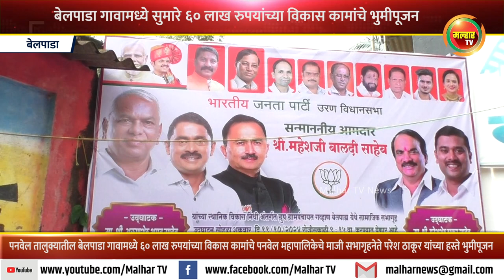बेलपाडा गावामध्ये ६० लाख रुपयांच्या विकास कामांचे माजी सभागृहनेते परेश ठाकूर यांच्या हस्ते भुमीपूजन